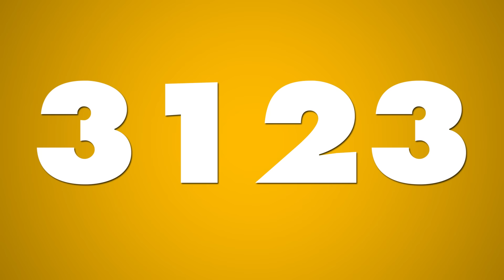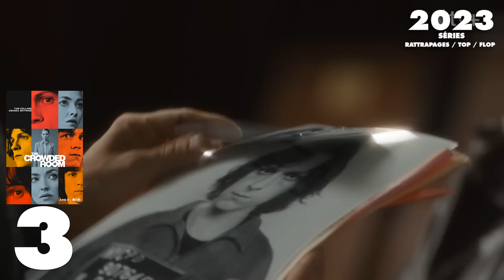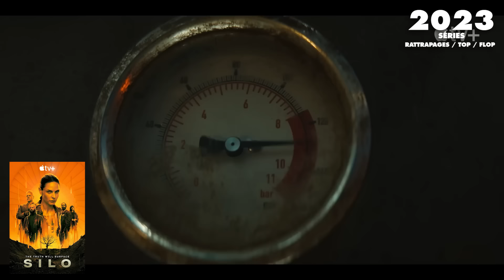2023-2 : Séries (Rattrapage, Top & Flop)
Voici la partie Séries des vidéos de début d'année. Un Flop 5, un Top 5, et un rattrapage de quelques séries de l'année !

0:00 Intro
2:12 Flop 5
4:08 Flop 4
5:44 Flop 3
17:23 Flop 2
23:41 Flop 1
24:59 Ahsoka
32:50 Fondation (Saison 2)
36:00 Good Omens (Saison 2)
41:15 Polar Park
45:36 Silo
50:45 South Park : Join the Panderverse
54:37 Top 5
57:19 Top 4
1:02:46 Top 3
1:08:12 Top 2
1:10:10 Top 1
1:22:35 Conclusion